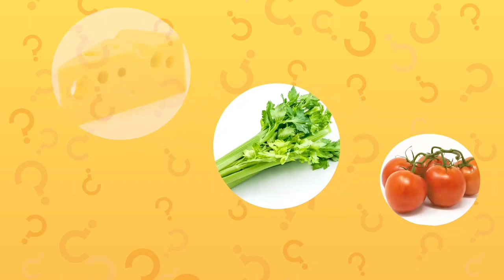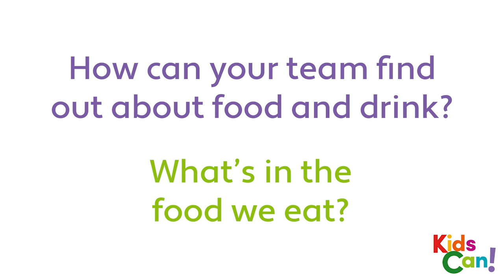Unit 4 - PB pgs. 40-41 - What´s in the food we eat ? - QUIZ THEME